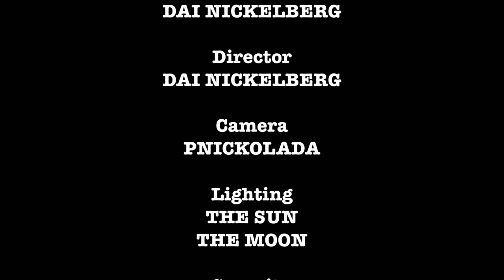Dai Nickelberg presents...van life in the tv and film industry (episode 1) 1080p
Dai Nickelberg takes you on a journey through the highs and lows of working in the tv and film industry, living away from home in his converted Mercedes van.